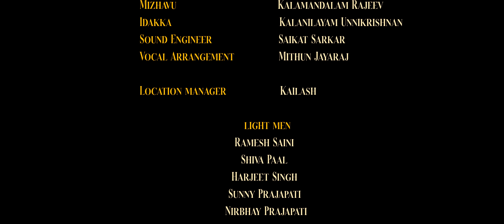Mahadeva Shiva Shambo | Ajith Sundaresh | Fusion Kaapi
Mahadeva Shiva Shambo is a devotional kirtanam to Lord Shiva composed by Thanjavur Shankara Iyer, in Ragam Revathi and set to Aadi Talam

We have tried to bring in a trance ambient feel to the music and have experimented with the lead guitar to bring in that effect…and apart from mridangam and violin, have also introduced Mizhavu and Idakka to embellish the piece

The Bhakti bhava has been brought in through the Bharatnatyam rendition…the Kathakali depiction is Ravana, one of the foremost Bhakts  of Shiva…as per ancient mythology, Shiva, pleased with Ravana’s severe penance, offered Ravan a boon, in response to which Ravan asked for immoratality. The God, however, refused to grant him immortality. And so, Ravan then asked for invincibility and immunity from all Devta (Gods), raakshas (demons), heavenly spirits, serpents, and wild beasts…Ravana was ultimately defeated and destroyed by Rama, a divine human

It is a long piece but urge you to listen to the full song, preferably with headphones…and hope you like it🙏